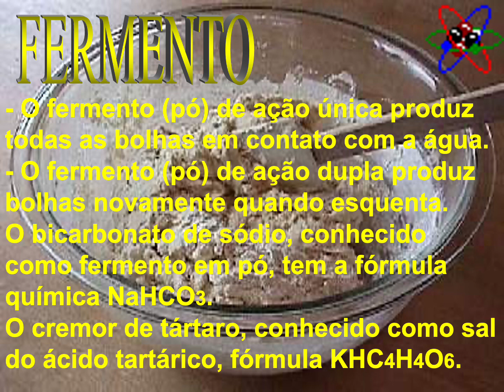AULAS ONLINE GRATUITAS - Fermant fermento